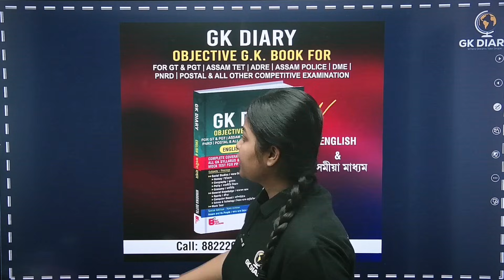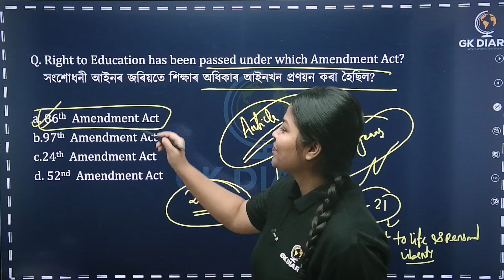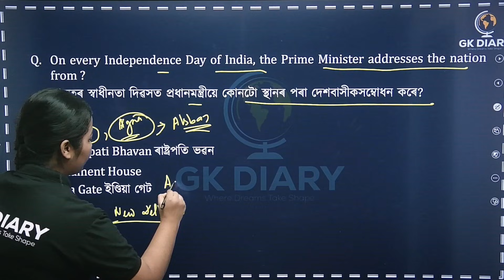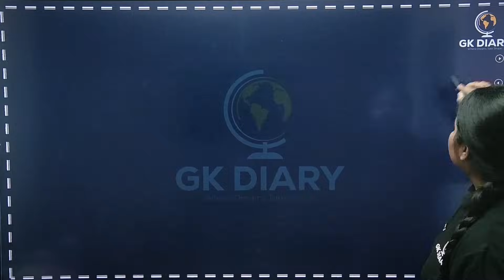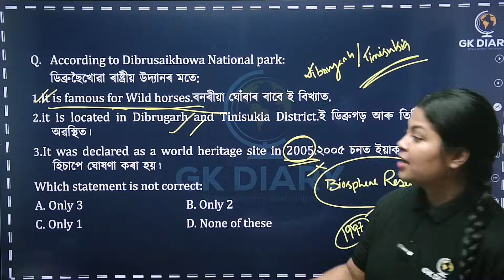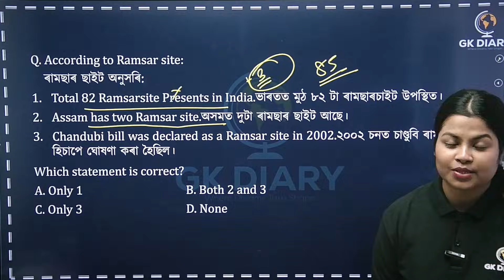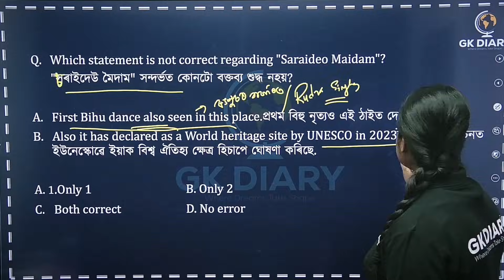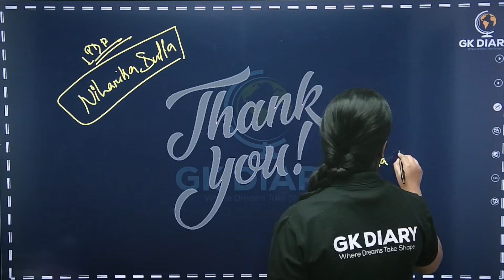Assam GK for Assam TET and Assam Police । Important questions analysis by niharika ma'am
Welcome to GK Diary – your ultimate destination for mastering General Knowledge, General Studies, Current Affairs and Science! 📚✨

Join us as we dive into comprehensive and engaging lessons designed to boost your knowledge and prepare you for competitive exams and everyday intellectual challenges. We provide in-depth analysis and simplified explanations, ensuring you grasp even the most complex concepts with ease.

What you'll find on GK Diary:
👉🏼 All GK/GS: Stay ahead with our extensive coverage of General Knowledge and General Studies topics.
👉🏼 Current Affairs Analysis: Get the latest updates and insightful analysis on current events around the globe.
👉🏼 Science: Explore fascinating scientific principles and discoveries explained in an easy-to-understand manner.

Let’s embark on this educational journey together and make learning fun and effective!

Stay curious, stay informed, and keep learning with GK Diary! 🎓📖🧠